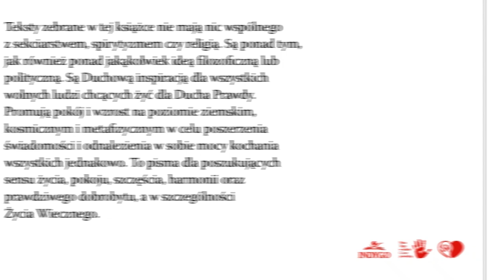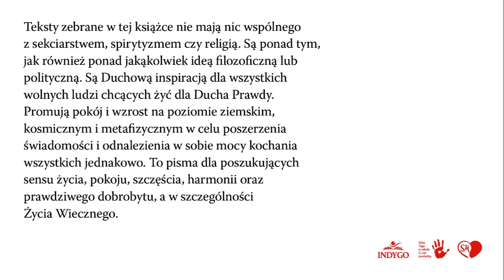NAPRAWA POJAZDU KOSMICZNEGO cz 57 odc 2 Nina.Tegow szkole Ci nie powiedzą